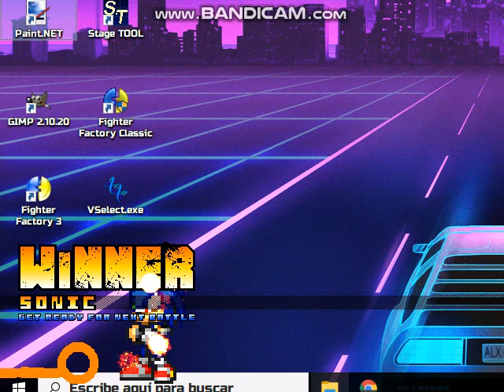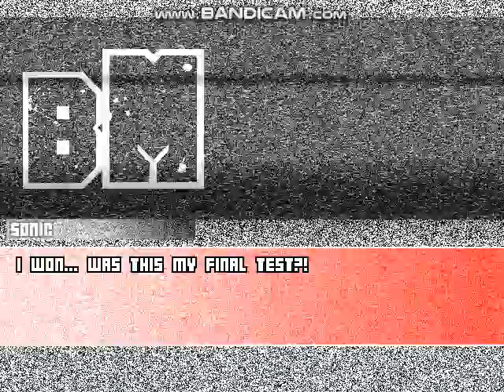MUGEN Request: 2 Sonic (Evil Awakens Versions) Vs The Second Coming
Requested by CJ Jonson